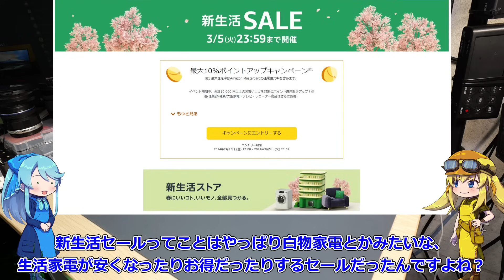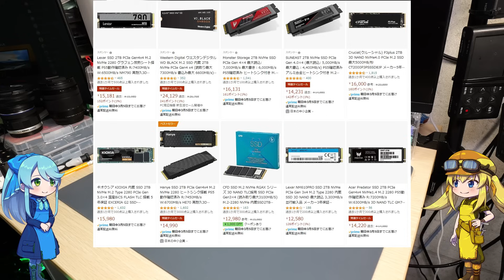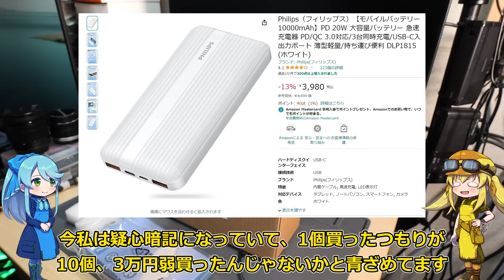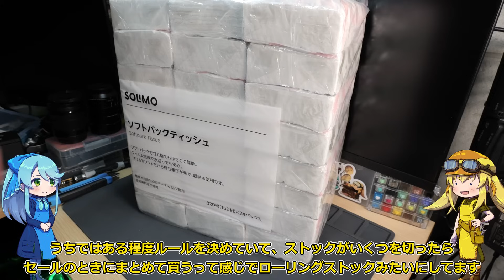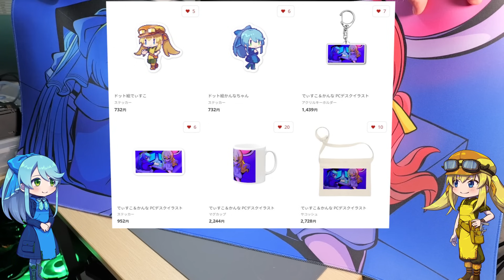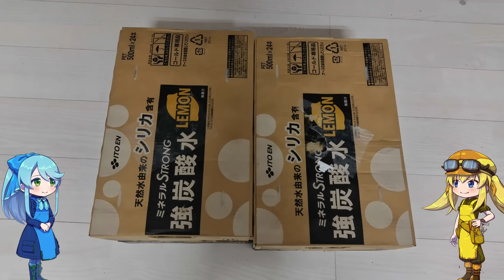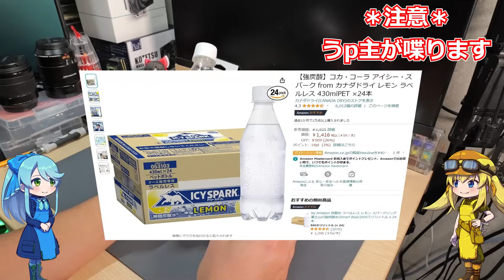【買い物報告】2024年Amazon新生活セールでお買い物！と思ったらまさかのミスで大量発注！？思わぬトラブルに遭遇した買い物報告動画！【Amazonセール】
今回購入したもの
・X91 ICE 有線コントローラー Aqua Green

・RAMPOW USB Type C ケーブルPD3.0&QC3.0超高速充電

・Philips（フィリップス）【モバイルバッテリー 10000mAh】PD 20W

・エリエール トイレットペーパーダブル　18ロール

・SOLIMO ソフトパックティッシュ 320枚160組(2枚重ね) x 24パック

・ネクストレージSDカード128GB

・スターゼン 冷凍総菜 のり巻きチキン 1kg

・3M 両面テープ 強力 アクリルフォーム

・オーディオテクニカ ATR3700 カメラ用 ラべリアマイク

・和気産業 ウレタンフォーム 大判 スポンジ

・ミネラルストロング 伊藤園 ラベルレス 強炭酸水 レモン24本

今回はAmazon新生活セール！
楽しく買い物するぞ～！と思ったら家にまさかの注文数の10倍のバッテリーが着弾。
調べてみるとどうやら私のミスではないみたいなんですが、同じ製品をセール配信で紹介してしまったので、もし同じ状況になった方がいましたらぜひご返品をお願いいたします、、、

＊でぃすこ公式グッズ販売中！